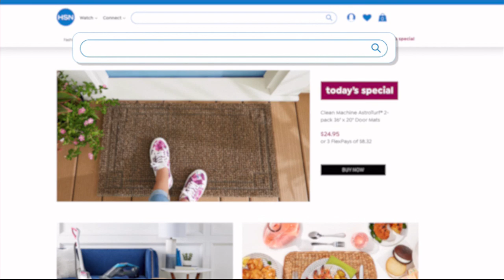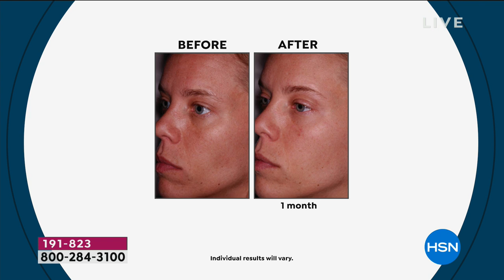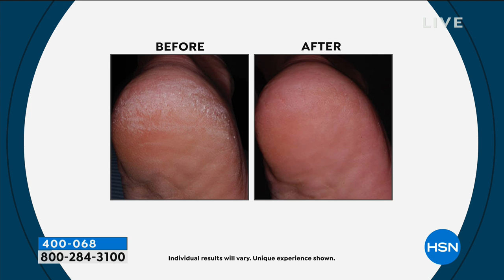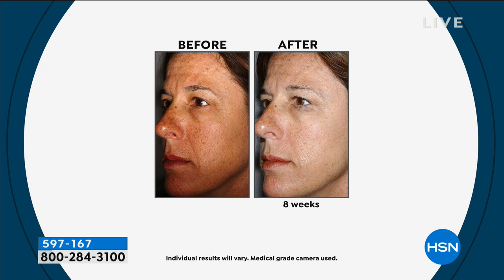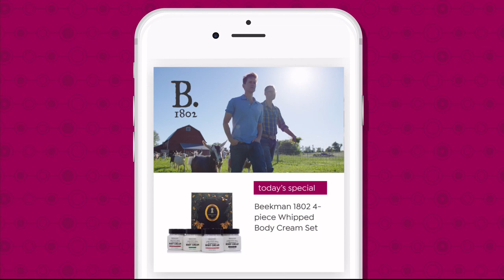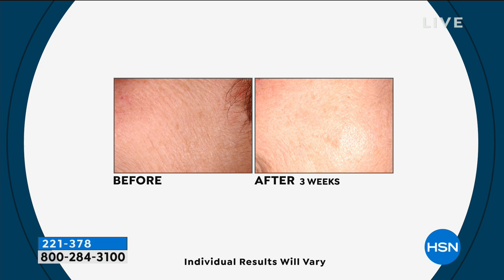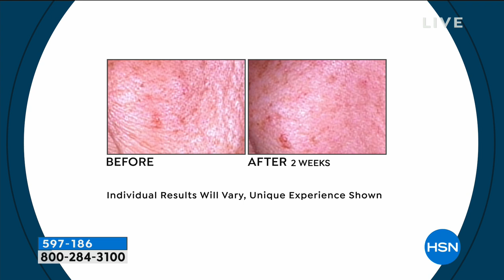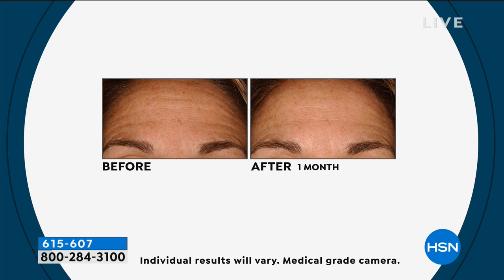HSN | Skin Solutions by Dr. Jeannette Graf, M.D. 02.01.2019 - 04 PM